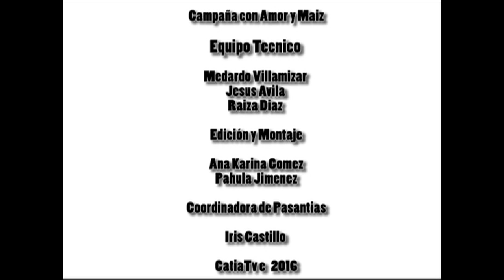Campaña con Amor y Maiz Defendemos la Patria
Foro Con Amor y Maíz Defendemos la Patria en Plaza Caracas .